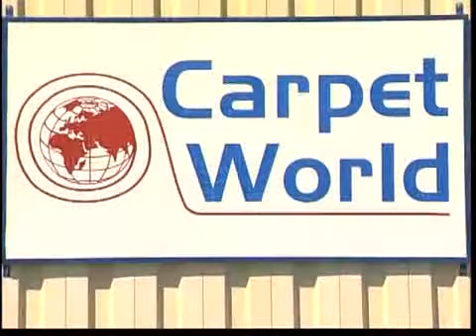Stonington Furniture Pre-Roll Video Ad